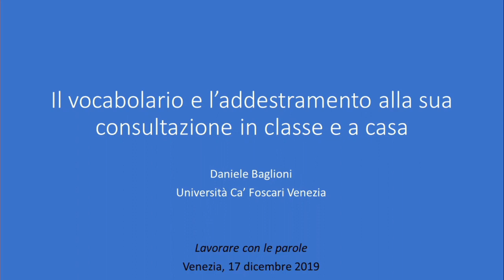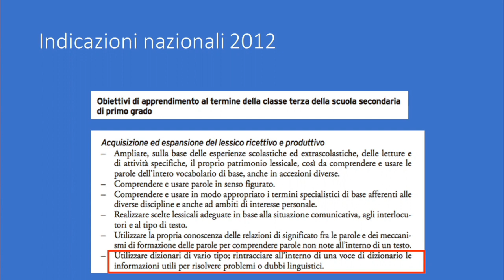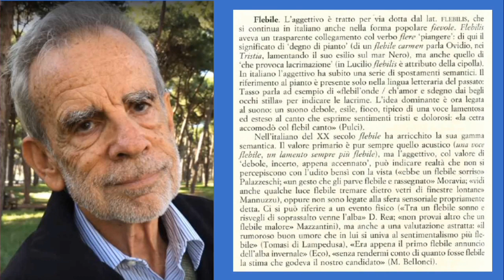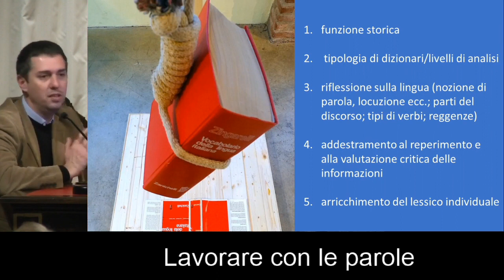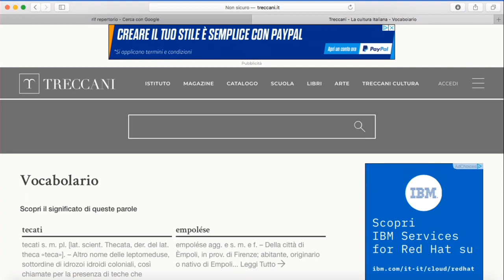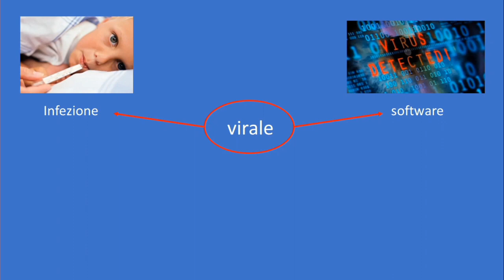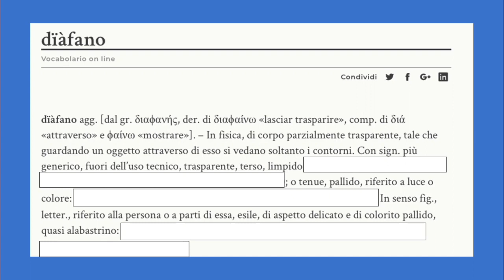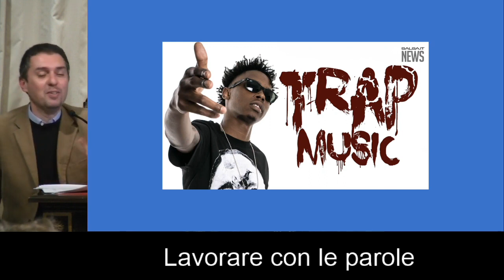Lavorare con le parole 1/3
Daniele Baglioni,
Il vocabolario e l'addestramento alla sua consultazione in classe e a casa
Segue laboratorio: applicazioni didattiche sul tema trattato e produzione di materiali utilizzabili in classe.
Martedì 17 dicembre 2019